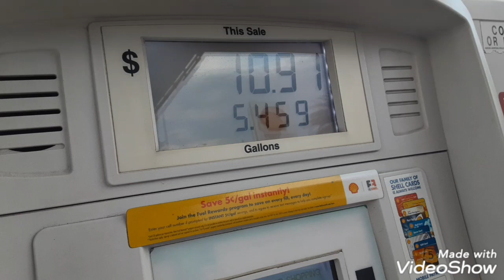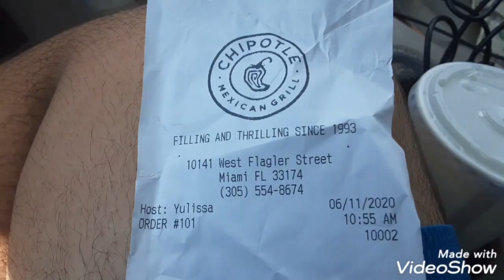Chipotle mukbang amber reid and avertis friend jarred333 eats food use food dip